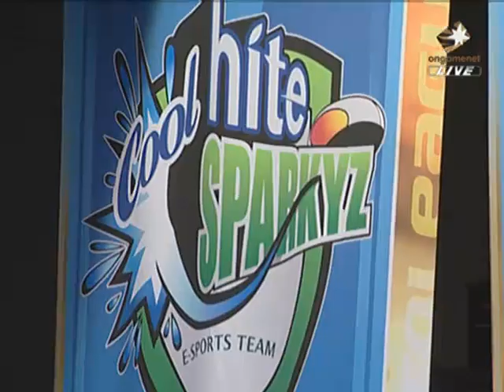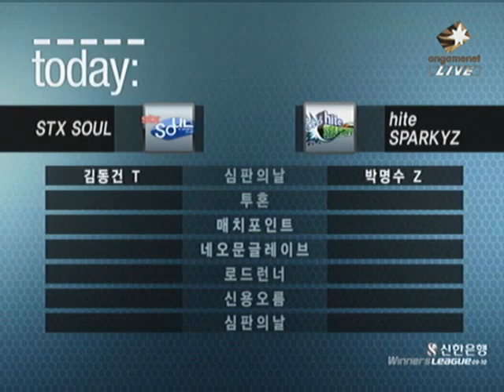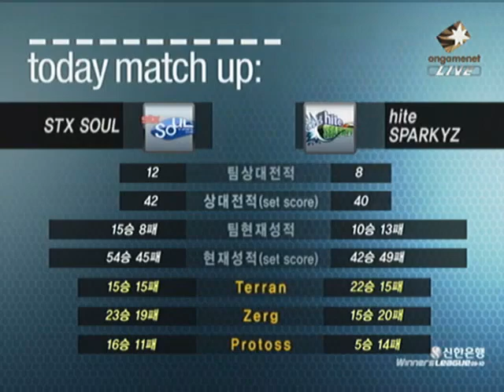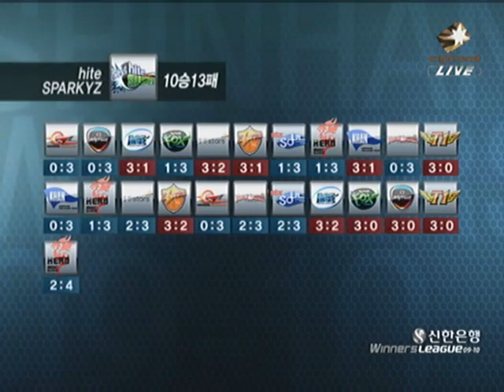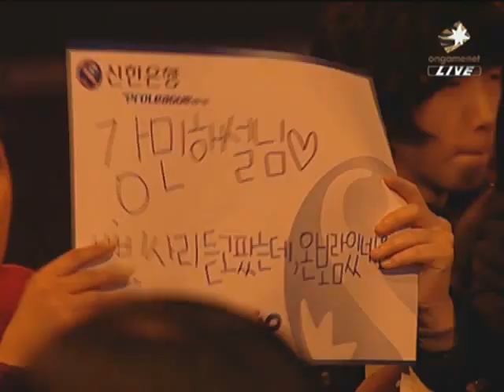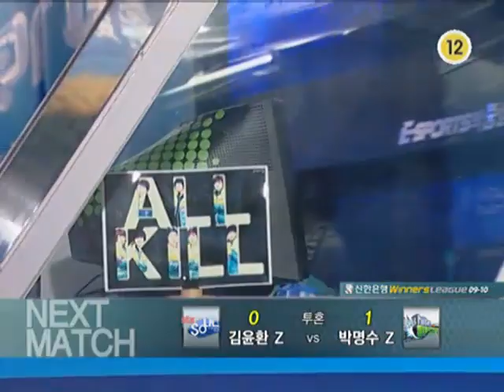SWL 2010 YellOw[ArnC] vs FrOzen 2010-01-31 @ Judgment Day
Map: Judgment Day

YellOw[ArnC] (Zerg)
- Name: 박명수 (Park Myung Soo)

 vs

FrOzen (Terran)
- Name: 김동건 (Kim Dong Kun)
- Team: STX SouL

League: 2010 Shinhan Bank Winners League

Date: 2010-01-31